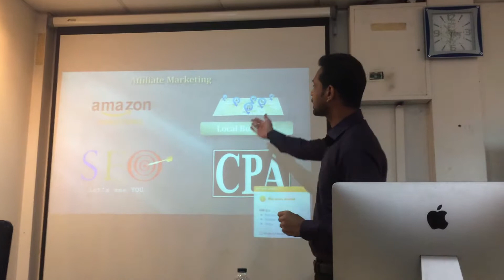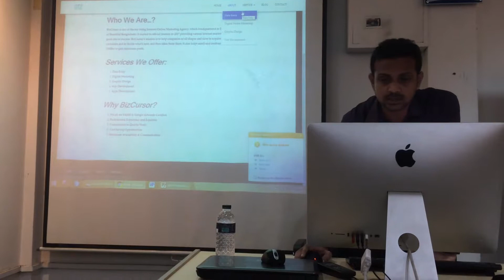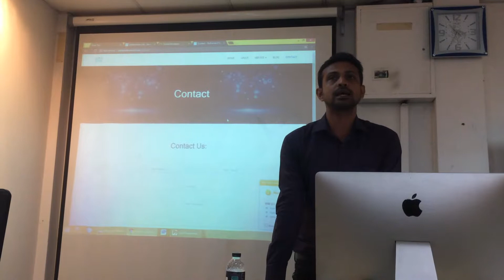BITM Affiliate Marketing Presentation | Riyad Jahangir Dip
Riyad Jahangir Dip describes his experience of BITM affiliate marketing training. He is an SEO expert, affiliate marketer and freelancer.

Follow us and get updates on Online Marketing strategies!